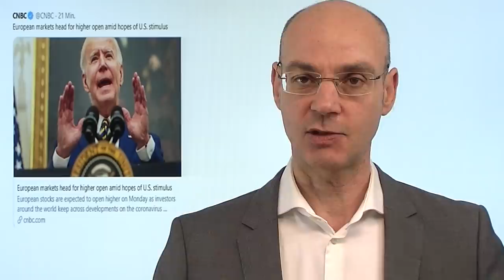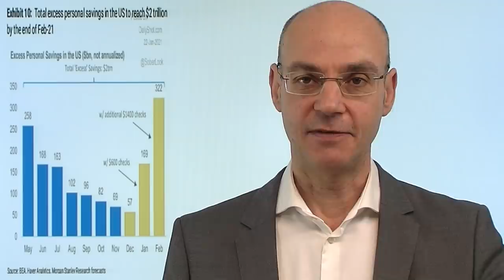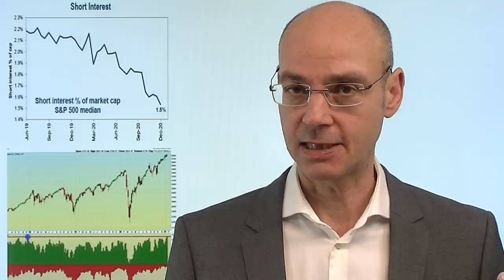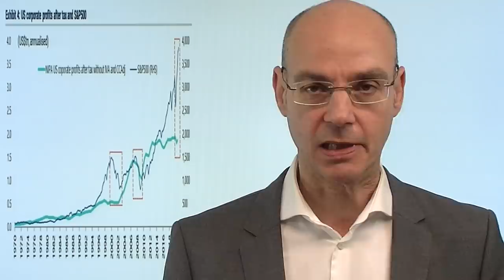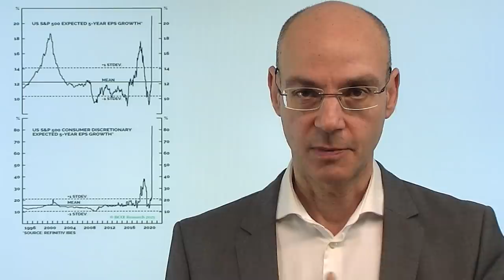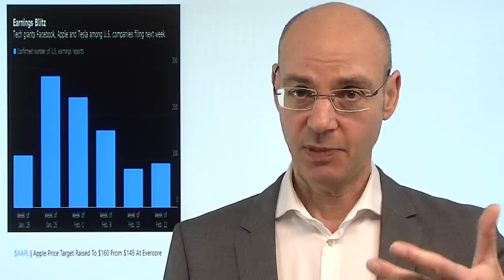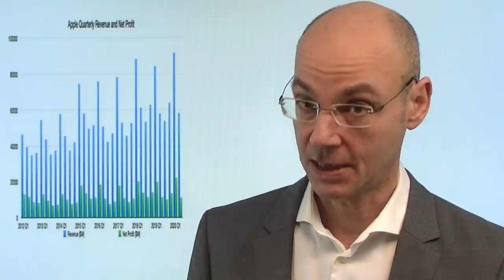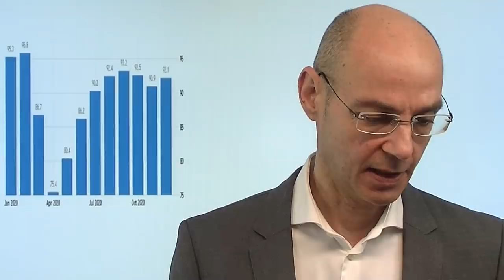Es wird immer bullischer! Videoausblick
Es wird jetzt immer bullischer für die Aktienmärkte - am heutigen Montag geht es erneut für die US-Futures nach oben. Der Hauptgrund für die heutigen Kursanstiege: weil Montag ist! Das Chance-Risiko-Verhältnis für die Bullen wird nun immer besser, die Bewertungen der Aktienmärkte immer der tatsächlichen Lage angemessener. Fast das Wichtigste aber ist: die Bullen sind nicht alleine, sondern sehr zahlreich - das war in der Vergangenheit immer ein sehr vielversprechendes Zeichen! Diese Woche ist eine "Monster-Woche" mit der Entscheidung der Fed, vor allem aber den Zahlen von Apple, Tesla, Microsoft und Facebook. In Deutschland heute im Fokus der ifo Index (10.00Uhr)..